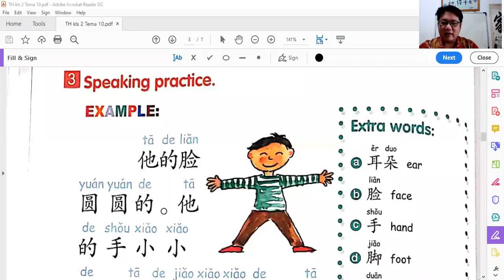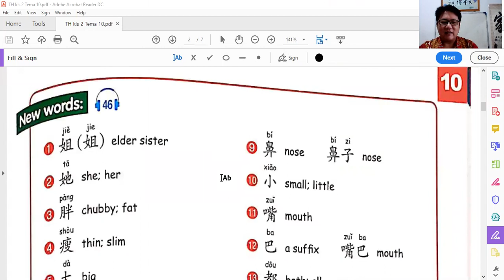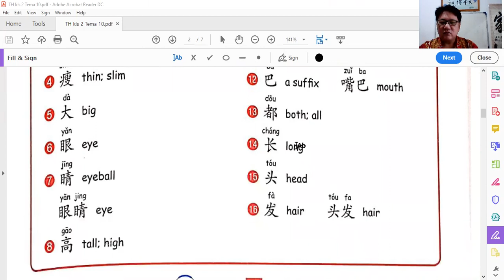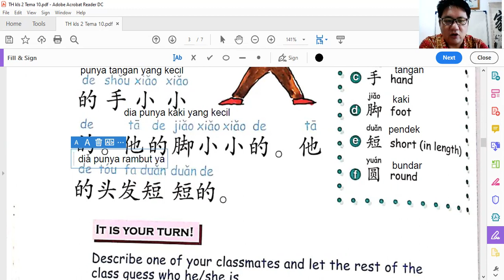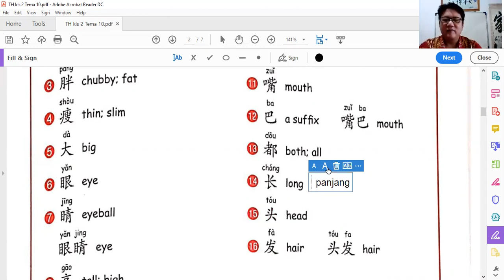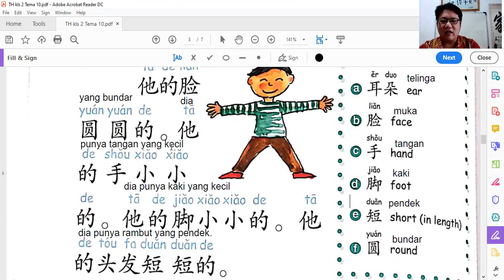1 Sept 2020 TH kelas 2 tema 10 halaman 62